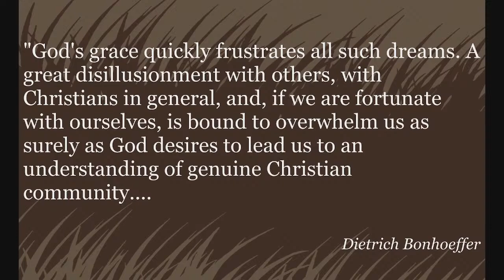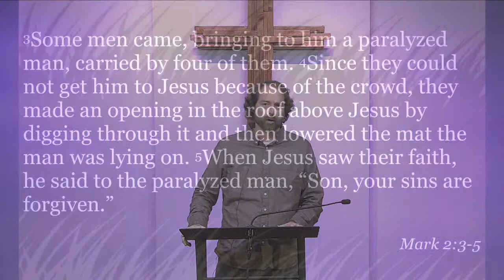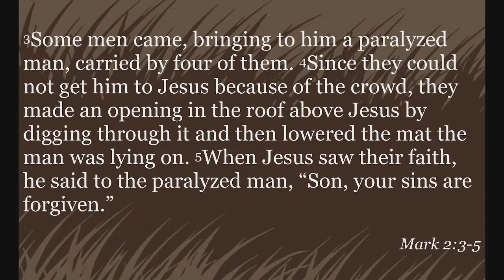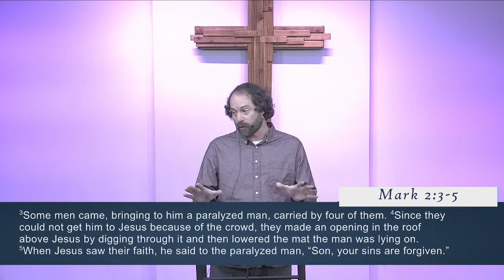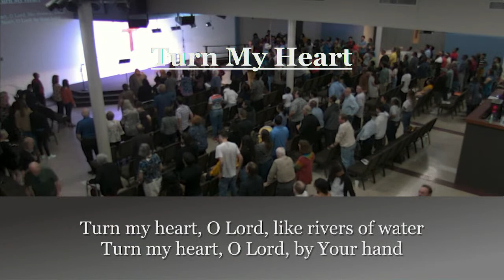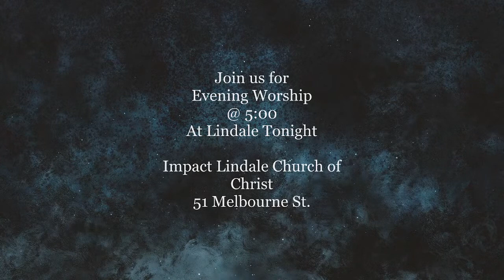Impact Worship 10/8/2023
Live Worship Service 10/8/2023
Sermon Series: A Porcupine Church
Sermon Title: Everyone Has a Mat
Text: Mark 2:3-5
Speaker: Tim Sells